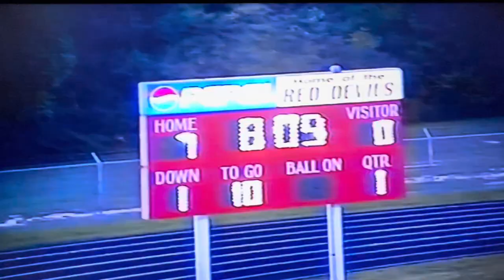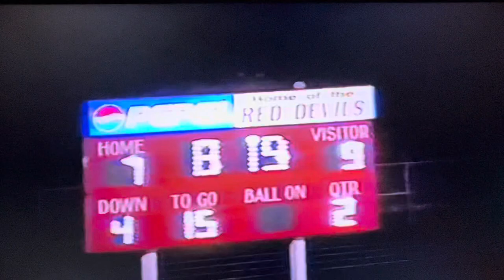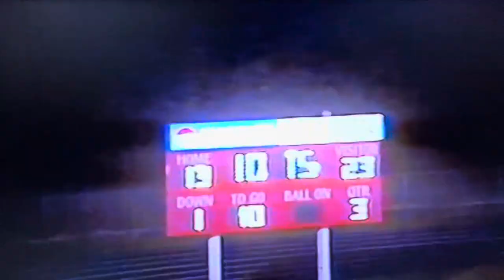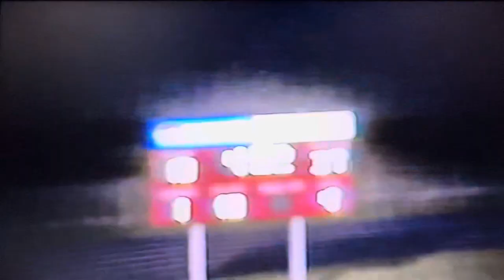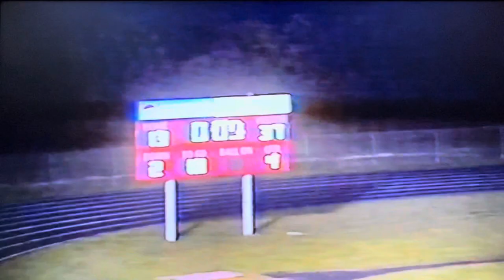1999 #15 Princeton Tigers vs Oak Hill Red Devils at John Duda Stadium Game 4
Princeton - Oak Hill Series
60th Meeting
September 17, 1999
John Duda Stadium - Oak Hill, WV

Score
Princeton Tigers (White) 37
Oak Hill Red Devils (Black) 13

History
Coach Ted Spadaro became the third coach for Princeton High School to reach 50 wins as Head Coach with this win.
Lee Patton 69 Wins
Jack Pack 55 Wins

Ironically, the 50th win came for Coach Spadaro the same county (Fayette) where Coach went to school and played football at Mount Hope.

Coach Ted Spadaro (January 2024)